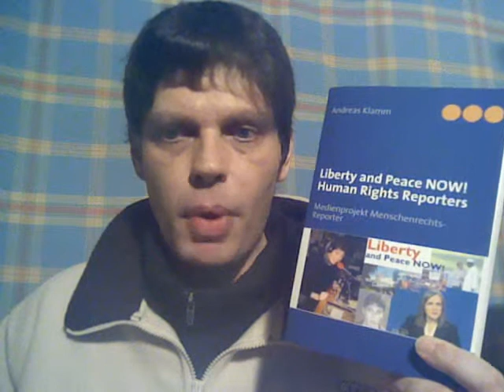Menschenrechte, Artikel 1 bis Artikel 10, Version 2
Menschenrechte, Artikel 1 bis Artikel 10, Version 2, Allgemeine Erklärung der Menschenrechte, Vereinte Nationen, proklamiert 1948, New York City, Liberty and Peace NOW! Human Rights Reporters, Redaktion und Moderation: Andreas Klamm - Sabaot, Journalist